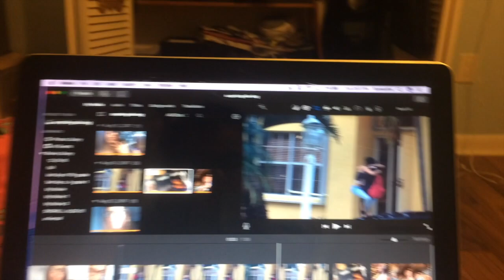surprising my bestfriend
This video is about surprising ella